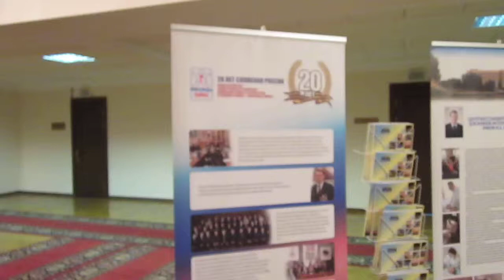Государственная Дума - Выставка Центра реабилитации - 7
25 лет Центру восстановительной терапии для воинов-интернационалистов им. М.А. Лиходея  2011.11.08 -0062.MOV